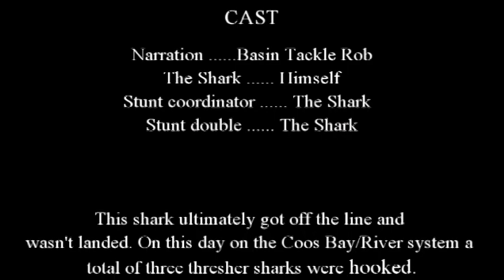Thresher shark while salmon fishing in Coos Bay!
Thresher shark in Coos Bay.
This goes back a few years. The yearly salmon derby was underway and no less than three threshers were hooked up this day. Two "self released" and one was landed after an epic battle lasting well over an hour. Even the landed shark was released to tell his tale/tail.